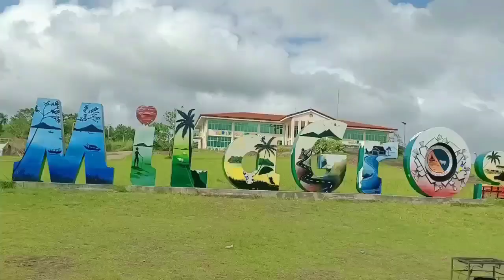Pride of Milagros , Masbate